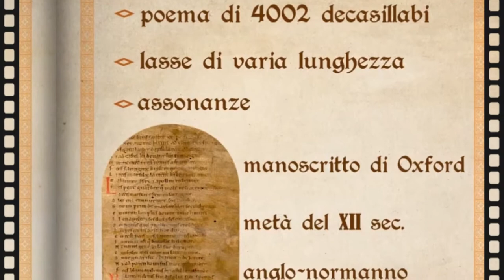Le chanson de geste (la Chanson de Roland)